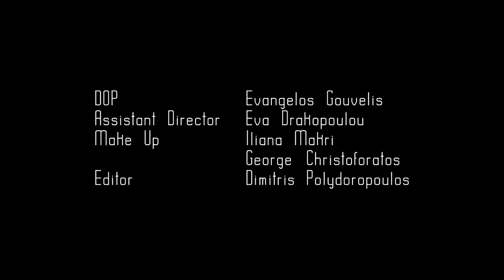The Dinner - Greek Short Film 2018 (eng subs)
So this year I graduated from college with a degree in cinematography. This short film is the final assignment.

The three years I had spent studying in New York College essentially come down to this. Although this isn't the original script I had started working in the beginning of my last year, due to hardship and unexpected situations, I came up with this one to present as my final assignment, since the original one had still some way to go before it could be captured by a camera.

I want to give my full love and appreciation to everyone who assisted me in making my vision come to life.

The story is about a family with it's own traditions and ways of life. They strive to fit in a world that doesn't fully understand or appreciate other people's history.

It may sound like a social drama but it is actually a horror. Of course it is full of symbolism and hidden meanings.

I would like to give a big thank you to all my friends and coworkers, who you can see in the credits as well.

*All rights are reserved by me